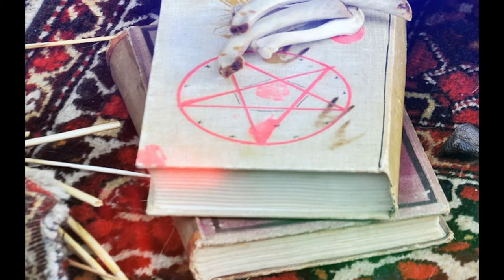Assipattle the Dragon Slayer. A Scottish Orkney Viking Tale. ASMR Folklore Stories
This episode is an Orkney folktale with Viking roots, the story of Assipattle the Cinderlad. It is one of the most popular folk stories from this region of Scotland, a place that was settled and lived in by Viking travellers and farmers, and with them came their storytellers. Here I narrate the tale so you can relax and enjoy hearing about how Assipattle saved not only the princess, but also the land of the whole kingdom and all those who lived in it... with the help of a most noble horse. The deadly enemy though was not just the evil Stoor Wyrm Dragon, but someone much closer to home!

0:00 Introduction Assipattle
1:05 Assipattle the Cinder Lad
2:52 A Sister Leaves, A Princess Joins the Story
3:11 Dragon!
3:40 A Cunning & Wicked Plan
5:50 The Plan Gets Worse
6:12 Assipattle Has an Idea, So Does the King
8:26 A Magical Horse, Cunning Words & Soft Footsteps
10:48 A Boat is the Thing!
11:53 Is Assipattle Dead?!
13:17 The Princess Ready to Meet Her Fate
14:38 Is This the End of the World?!
15:58 The Sword of Odin
16:34 A Conspiracy Uncovered
18:00 Revenge & Fate
18:41 Closing Thoughts

Attributions -
Art, photography, writing :
As always the main artist images used are by my husband, artist and illustrator Marc Potts
If you love crafting faerie things you can buy printable downloads of his artwork and more at the Etsy shop
You can find more of his work ... he is also on Facebook and Instagram
... I am also on Facebook and Instagram, I sculpt, craft photograph and write
Art & photography courtesy of Wikimedia Commons :
Photographs - Mike Pennington, Tom Parnell, John Daily, Robert Bone, Krage52, Ronnie Robertson, Bingar1234, John Bateson
Art images - Rosa Bonheur, MH Squire, H Kugler,
Research from Folklorists :
W Traill Dennison, Douglas's, Ernest Marwick, K. Briggs
Film stills courtesy of Elizabeth Jane Baldry, The Chagford Filmmaking Group, the actors and creatives.
Film photography courtesy of Brian Skilton Photography
Images and videos from Pixabay :
video - Christine Bodhi, Macb3t, Okan Caliskan, Victor Salazar